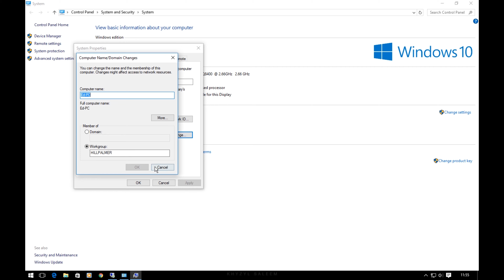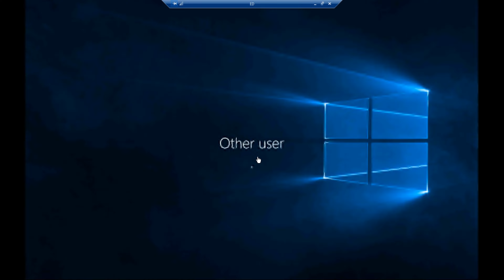how to use Remote desktop connection without a domain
How to RDP to any Computer for free with remote desktop connection